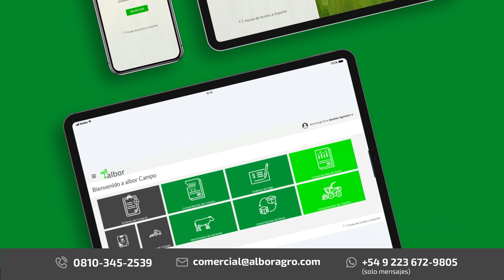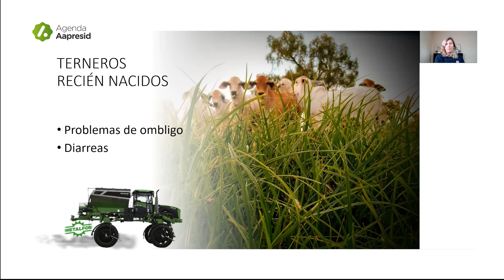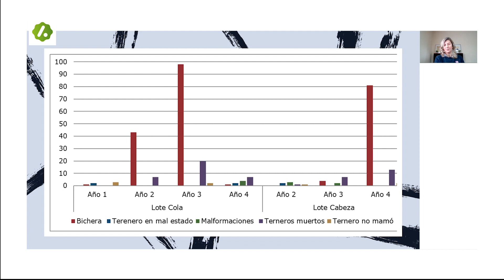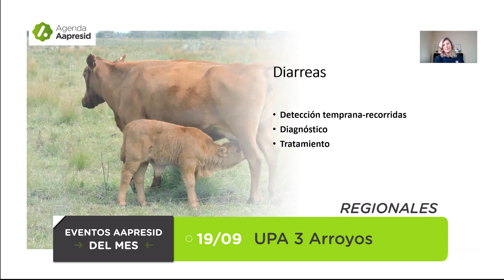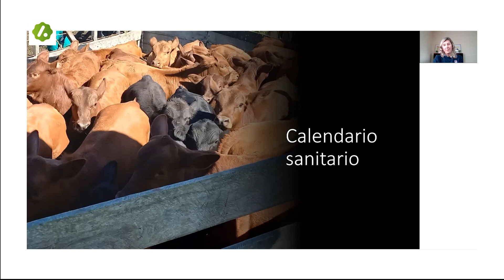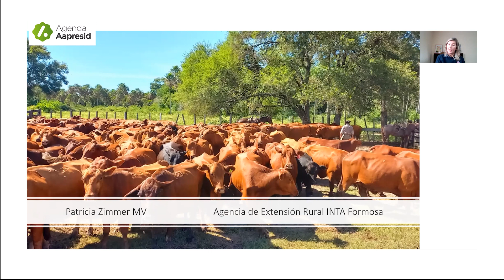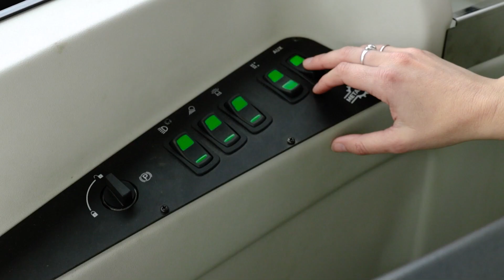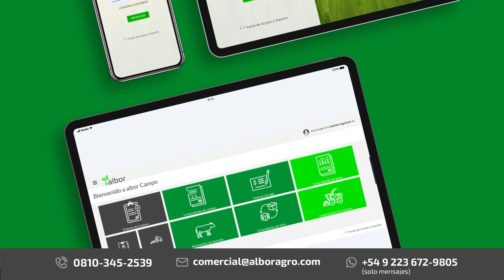Agenda Aapresid: Salud del rodeo en parición y pre-servicio 11/09